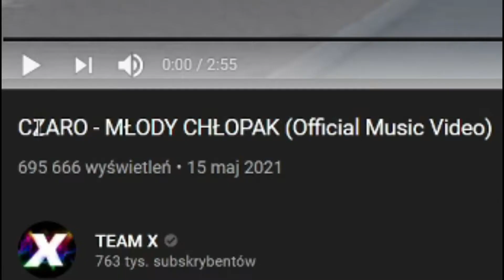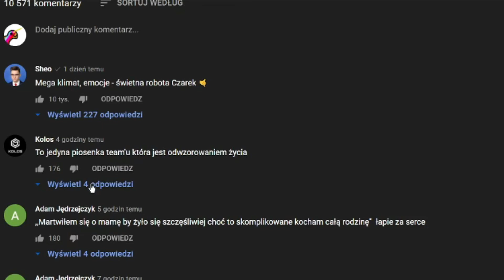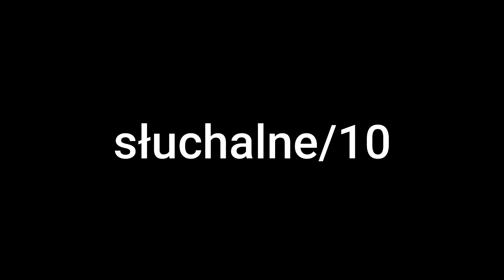bardzo super profesjonalna reakcja na profesjonalną piosenkę. czaro - młody chłopak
Hej! Dzisiaj ocenię piosenkę pt. "Czaro - Młody Chłopak". Do 3 czerwca będą same reakcje, ponieważ je najłatwiej zmontować. Później się zacznie!